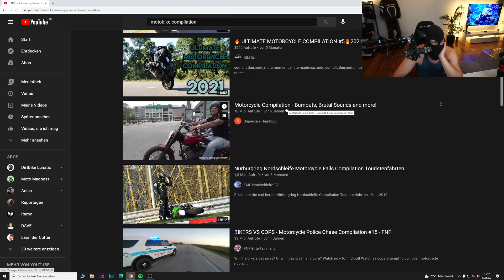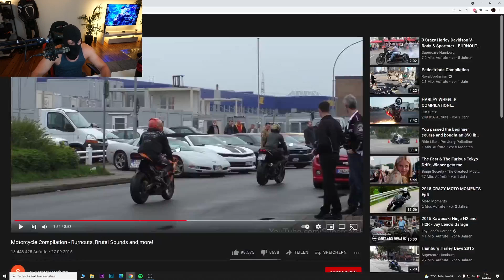Heftige Burnouts und brutaler Sound in Hamburg | Motorcycle Compilation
▼▼▼ BITTE LESEN ▼▼▼

Equipment

FAQ

Alter:                                  30
Größe:                                1,83cm
Wohnort:                           Berlin

Crew ➡